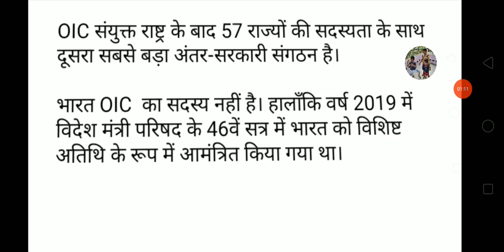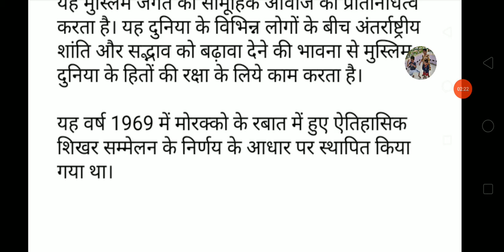TO THE POINT - इस्लामिक सहयोग संगठन(Organisation of Islamic Cooperation) HCS UPSC CPF(AC)